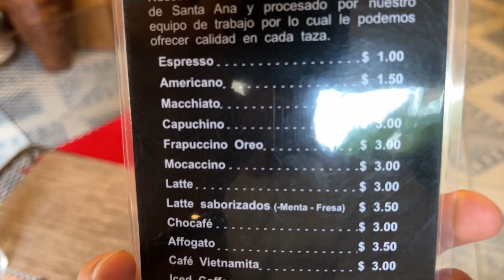Trying Yucca Con Chicharrón in El Salvador